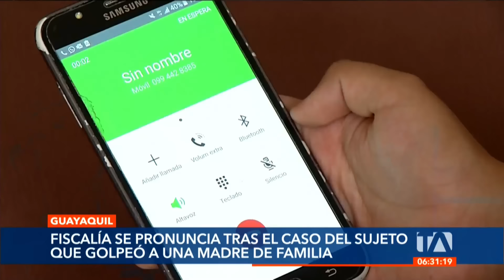La Fiscalía se pronuncia sobre la libertad del hombre que golpeó a una mujer en Sauces 9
La Fiscalía se pronuncia tras el caso del hombre que fue captado por cámaras golpeando y asaltando a una mujer en Sauces 9. La entidad dice que la Policía no lo volvió a presentar a la autoridad, pese a estar en calidad de retenido. Por: Catalina García